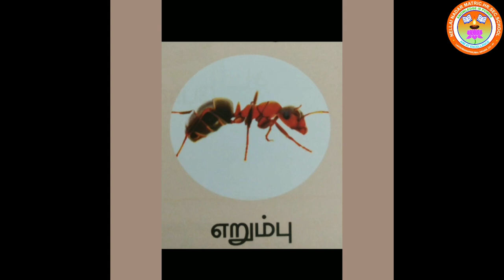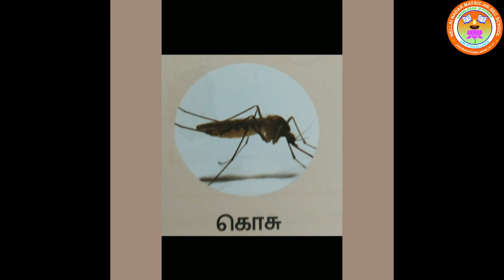UKG TAMIL - பூச்சிகள்